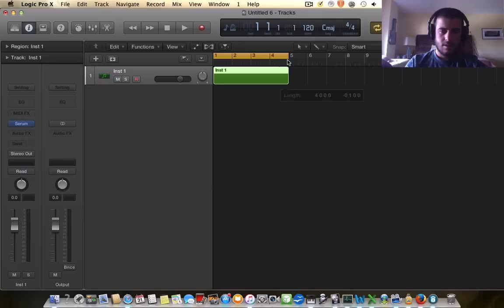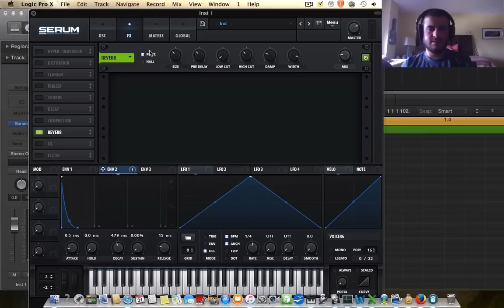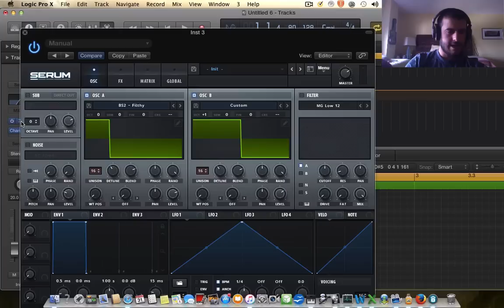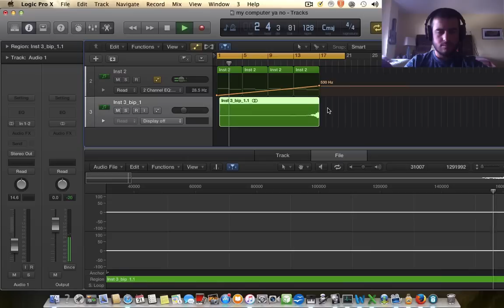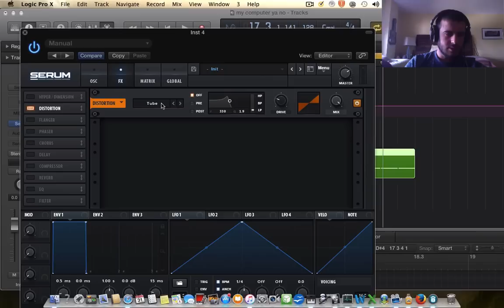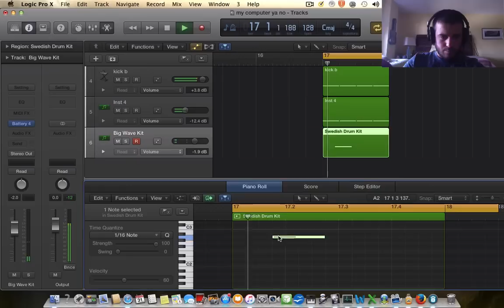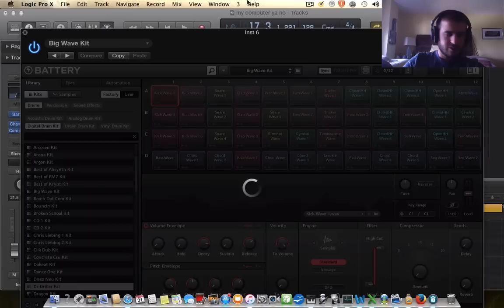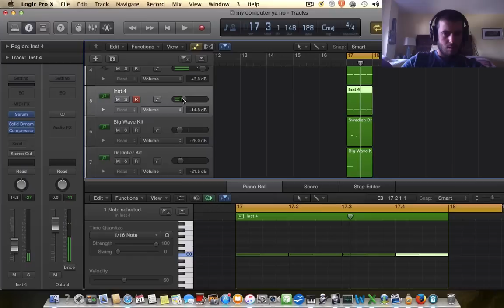How to Make Electro House from Scratch Part 1